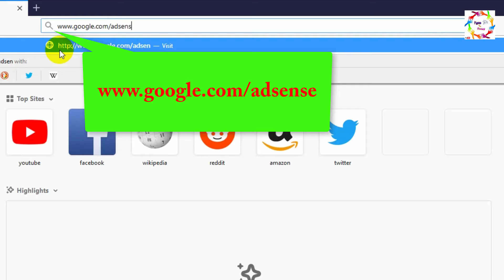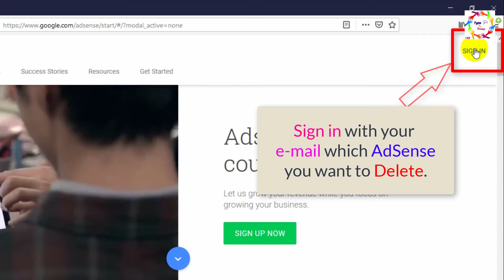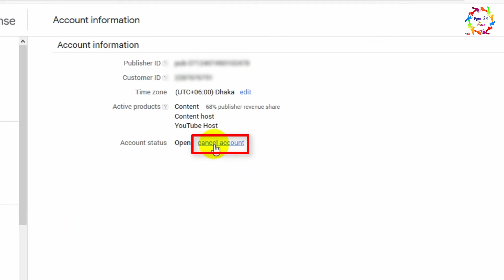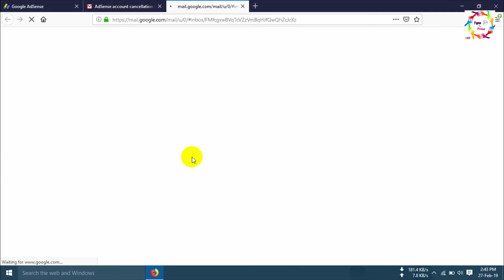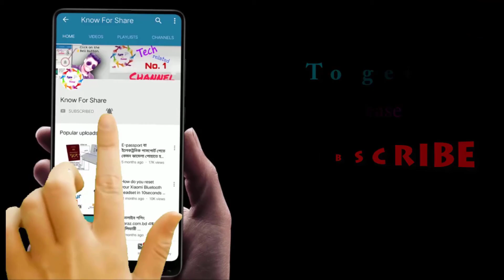How to Delete/Cancel Google AdSense Account Permanently? | Hosted & Non-Hosted | 2019 Updated Method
আসসালামু আলাইকুম,
আল্লাহর অশেষ রহমতে নিশ্চয়ই ভালো আছেন।

আজকের বিষয়ঃ যেভাবে Google AdSense সম্পুর্নভাবে বাতিল বা Delete করবেন।

প্রিয় বন্ধুরা,
আমরা সবাই জানি Google AdSense কি এবং এর প্রয়োজনীয়তা কোথায় এবং কতটুকু?
Google AdSense একরকম সোনার হাস বলা যায়। কারন এটার মাধ্যমেই গুগল টাকা পরিশোধ করে থাকে।

তো, এতো দামি বস্তু হওয়া সত্বেও অনেক ধরনের কারন থাকে AdSense ডিলিট করার পেছনে। তারমধ্যে একই Payee নামে একাধিক AdSense থাকা অন্যতম কারন।

যদি একই Payee নামে একাধিক AdSense থাকে তবে তা গুগল এর নীতিমালা ভংগ করে। ফলে AdSense সাস্পেন্ড করে দেয়৷ একারনেও অনেকে বাড়তি AdSense ডিলিট করে থাকে।

তো, আপনি যদি শিউর থাকেন যে আপনি আপনার Google AdSense বাতিল করতে চান তবে চলুন জেনে নিচ্ছি।

১. প্রথমে এ গিয়ে আপনি যেই AdSense নস্ট করতে চান সেই ইমেল দিয়ে Login করুন।

২. লগিন করার পর অপেক্ষা করলে Google AdSense এর হোম পেজ আসবে।

৩. এখন বাম দিকের নিচের দিকে Account নামে একটা অপশন আছে। ওখানে ক্লিক করুন।

৪. একটু সময় নিয়ে আপনার AdSense account এর তথ্যাবলি দেখাবে।

৫. এখানে দেখুন cancel account লেখা আছে। ওখানে ক্লিক করুন।

৬. পেজ লোড নিয়ে একটি ফর্ম আসবে। ডিলিট করতে নিশ্চিত হবার জন্য কিছু টিকমার্ক বক্স থাকবে। বক্সগুলো পিকচার দেখে দেখে টিক দিন।

৭. সবশেষে কি কারনে একাউন্ট বন্ধ করতে চান তা সিলেক্ট করে Submit দিন।

৮. আপনার কিন্তু এখনো একাউন্ট ডিলিট হয়নি। আপনার AdSense যে ইমেলে আছে সেই ইমেলের Gmail চেক করুন। একাউন্ট ডিলিট করার জন্য একটি Link পেয়ে যাবেন।

৯. যেই Link পেয়েছেন সেখানে ক্লিক করুন।

১০. ব্যাস। অনেক কাজ করেছেন। এবার রেস্ট করুন। হাপিয়ে গেলাম ভাই।

১১. আপনি ইমেলটি আবার চেক করুন। একটি ইমেল পাবেন একাউন্ট ডিলিশন কনফার্মেশন এর। যেখান থেকে নিশ্চিত হবেন আপনার AdSense টি ডিলিট হয়েছে।

ধন্যবাদ। আপনি সম্পুর্নভাবে শিখে গেছেন।

Hi,
Welcome to Know For Share.
I hope you are well by the grace of Almighty Allah.

Subject: How do you Delete/Cancel Google AdSense account permanently.

Google AdSense is like a Golden Goose. A golden goose is a virtual theory but Google AdSense is reality. If you work with Google so, you can earn money with Google AdSense.
Google AdSense is serve various kind of ad in Websites. So, Google Adsense can retrieve money from Youtube, Admob, Website, Blog etc.

Now a days,
it’s hard and tough to get apporoved Google AdSense account. So, we can easily evaluate the worth of Google Adsense.

But having more than a Google AdSense account in same Payee name is strictly prohibited. All the AdSense account may be disable for this reason.
That's why, we need to conscious about Google rules and terms.

So, we intend to delete or cancel adsense account for many reason. If you really want to cancel or delete Google AdSense account permanently so this video is only for you.

In this video, you will learn How to delete or cancel adsense account permanently?

To permanently cancel your account:

   1.  Sign in to your AdSense account.
   2.  In the left navigation panel, click Settings.
   3. In the "Account information" section, click cancel account.
   4. Review the information on the "Cancel account" page:
   5. When you receive your cancellation email, click on the link to complete the cancellation process.

    On the “Account cancellation” page, a message is displayed telling you that your account has been successfully cancelled. Any remaining account Administrators will then be notified that the AdSense account associated with their Google Account has been cancelled.

Most Asked Questions:

Can I delete my Google AdSense account?
How do I remove a website from AdSense?
How do I stop Google AdSense?